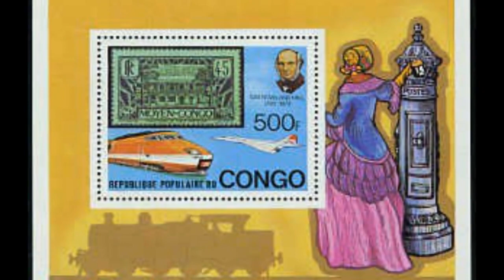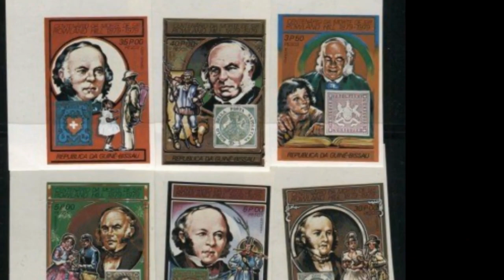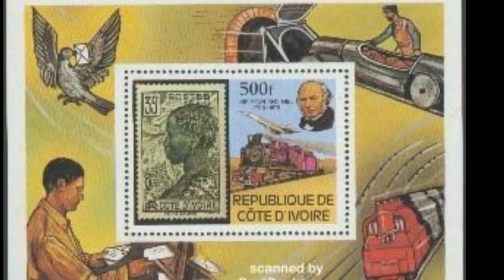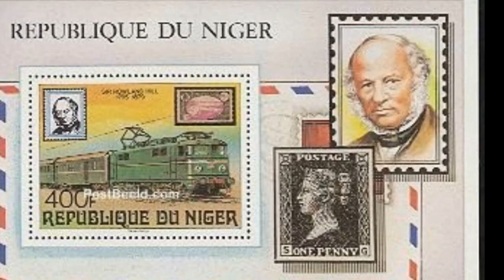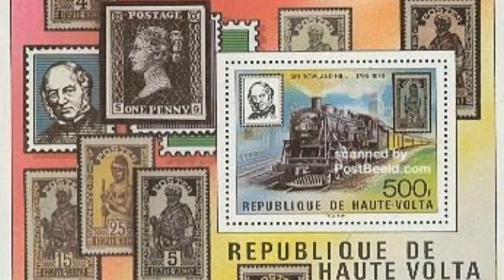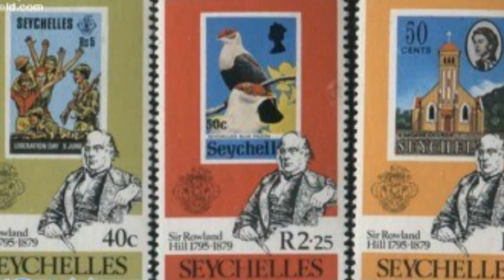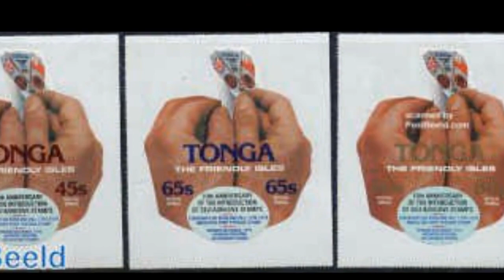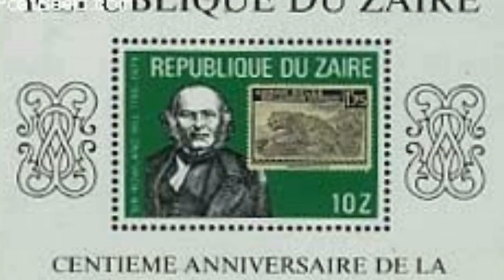Rowland Hill on postage stamps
Sir Rowland Hill, KCB, FRS was an English teacher, inventor and social reformer. He campaigned for a comprehensive reform of the postal system, based on the concept of Uniform Penny Post and his solution of pre-payment, facilitating the safe, speedy and cheap transfer of letters.

There are numerous of stamps issued with the theme Rowland Hill.